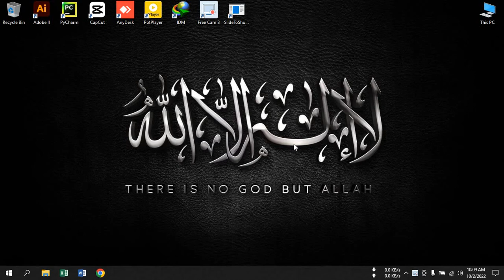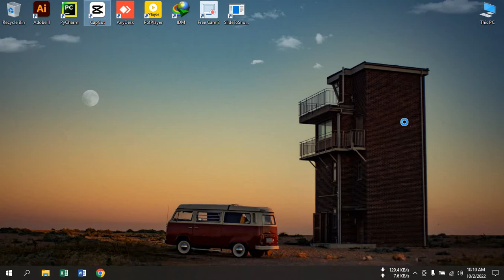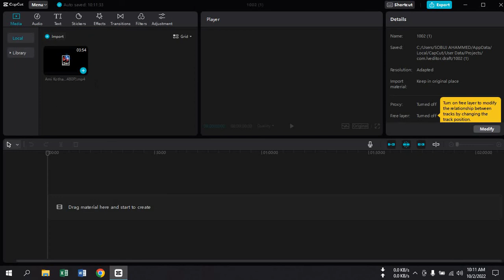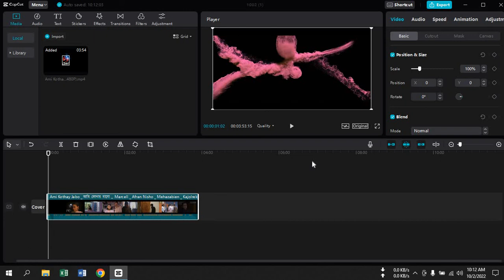কোন ইমুলেটর ছাড়াই কম্পিউটারে CapCut ভিডিও ইডিটর ব্যবহার করুন ।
কোন ইমুলেটর ছাড়াই CapCut ভিডিও ইডিটর ব্যবহার করুন আপনার কম্পিউটারে । Best software for low config PC